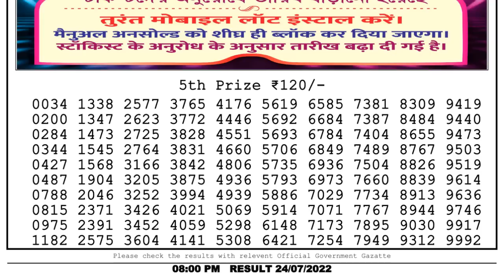🔴Dear Lottery Sambad Live 8pm today 24.07.22 Nagaland State Lottery Result